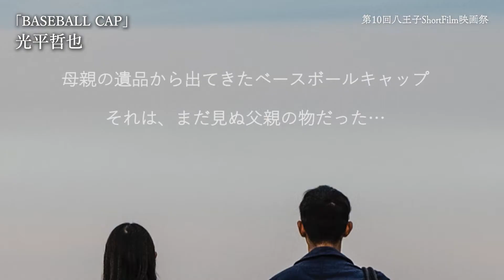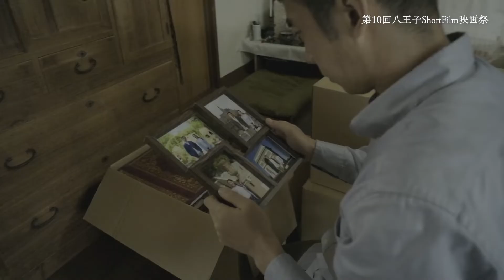BASEBALL CAP / 光平 哲也 インタビュー 第10回 八王子Short Film映画祭「一般部門」最終選考作品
【八王子ジャーニーのInstagram】